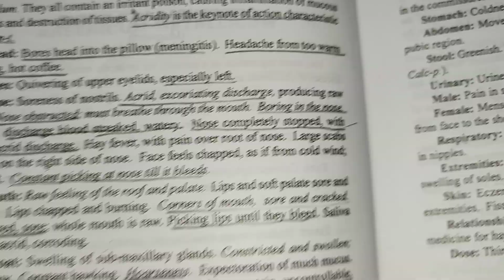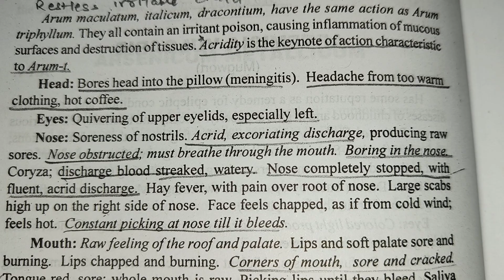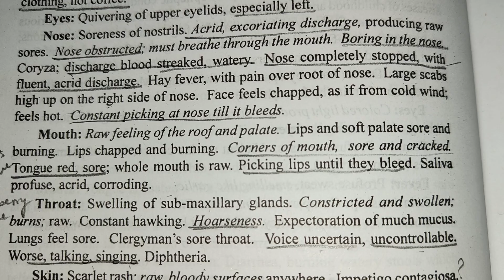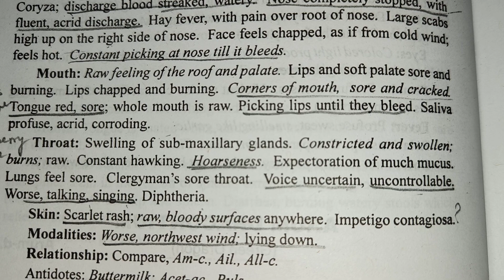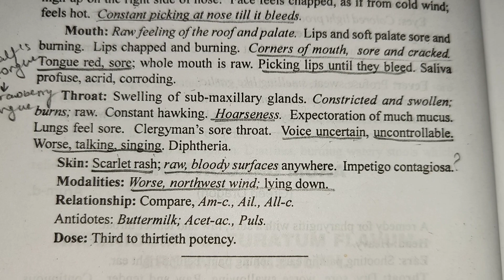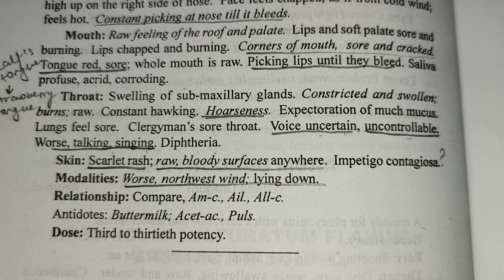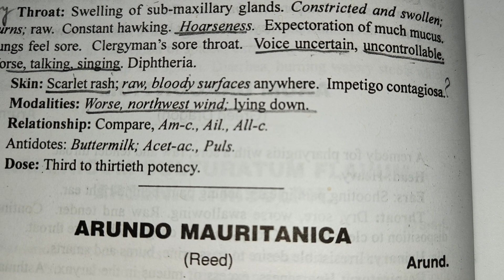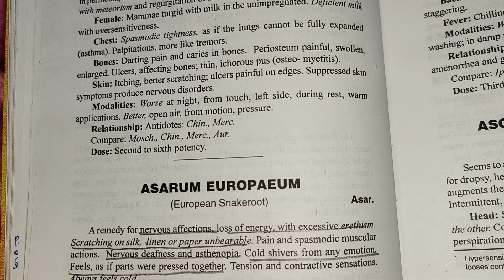Materia Medica Series || Lecture-26 || Arum triphyllum